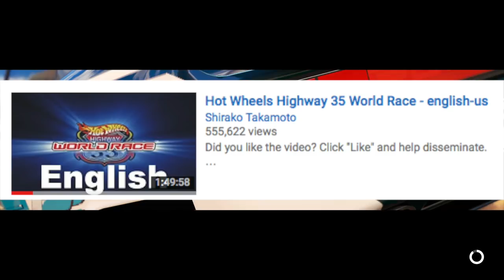Hot Wheels Expansion - First Impressions!! T-REX!! | Forza Horizon 3 GoPro | SLAPTrain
FOLLOW SLAPTRAIN
▶ XBL= The SLAP Train
▶ Steam = The_SLAP_Train

Track:
Gamer tag/PSN/Steam: